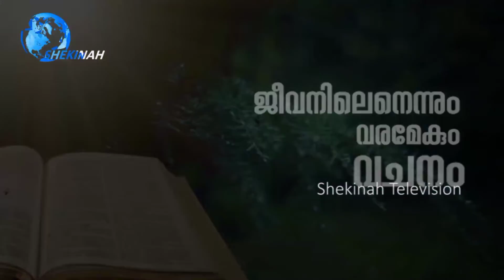വരമേകും വചനം (ഫെബ്രുവരി 24) Fr. Starzon kallikadan